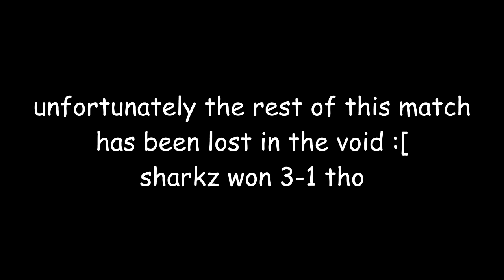ImZelly (Zato-1) vs Sharkz (May) - GGST Losers Quarters - Shadow World 5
ImZelly (Zato-1) vs RCS | Sharkz (May) in Guilty Gear Strive @ Shadow World 5 ~Twilight of Golden Limbo~ in Raleigh, North Carolina.